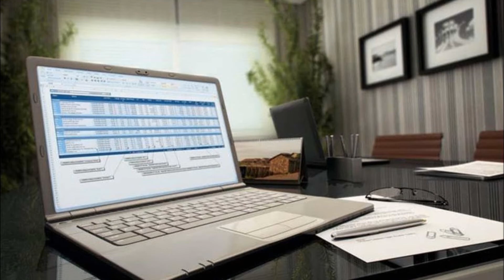Splendore Araguaia - Freguesia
Apartamentos de 3 e 4 quartos na Freguesia.